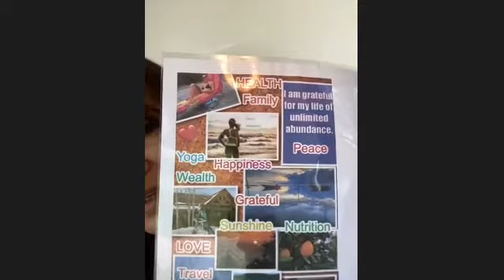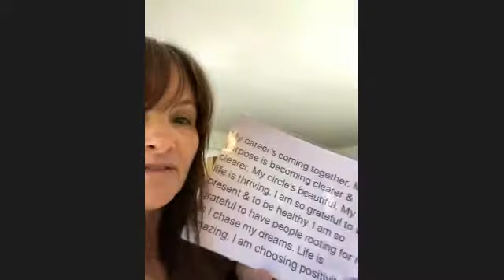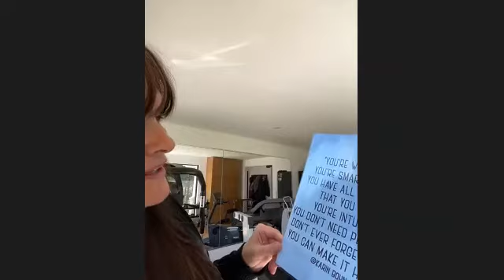Happy Coffee talk 5:17:21 Julie D